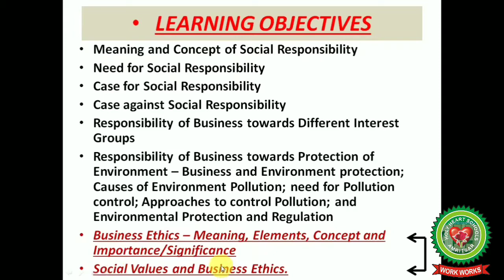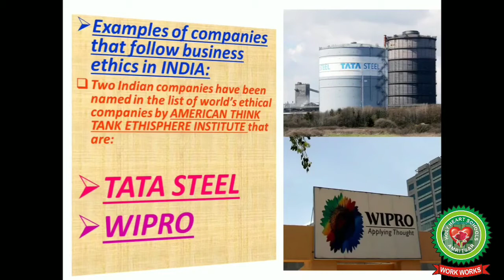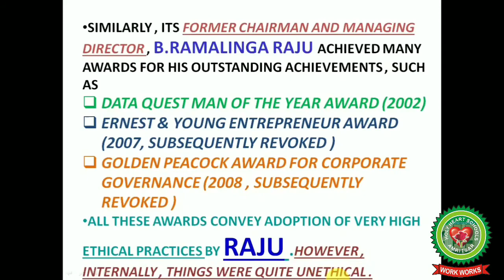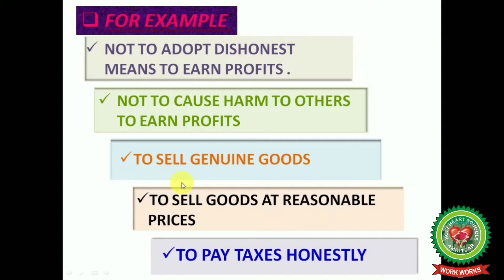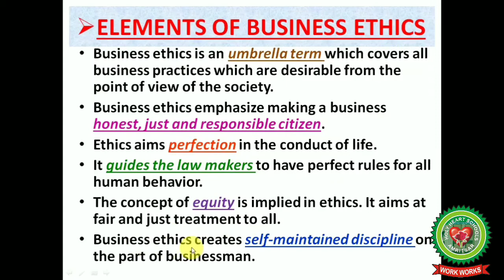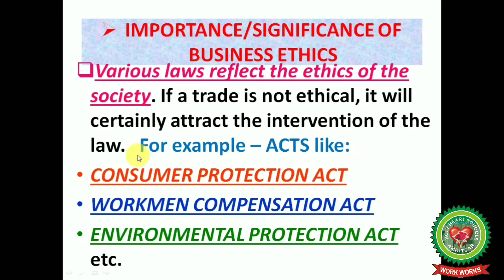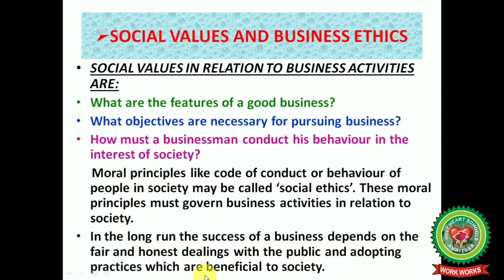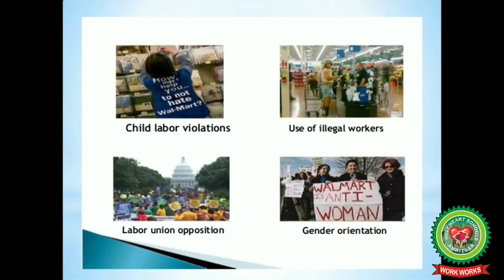SOCIAL RESPONSIBILITY OF BUSINESS&BUSINESS ETHICS THEME BUSINESS ETHICS|Class 11 COMMERCE|Holy Heart